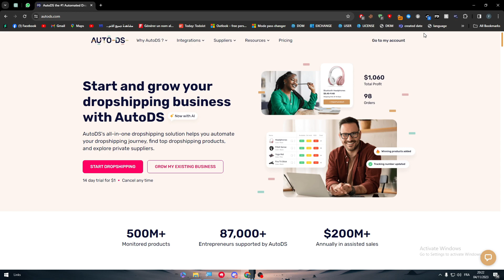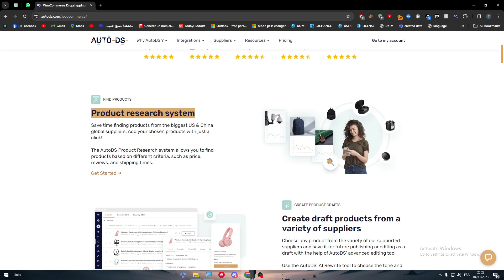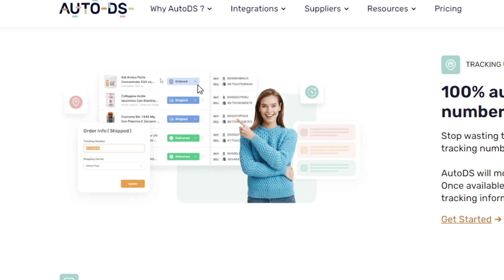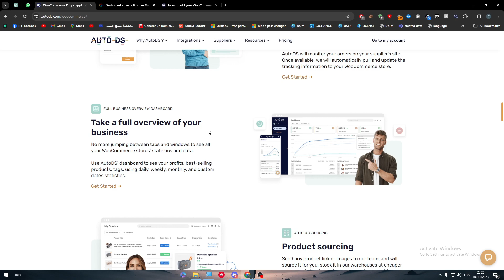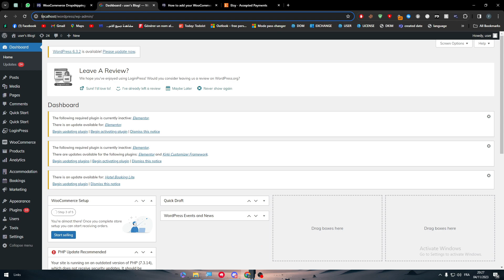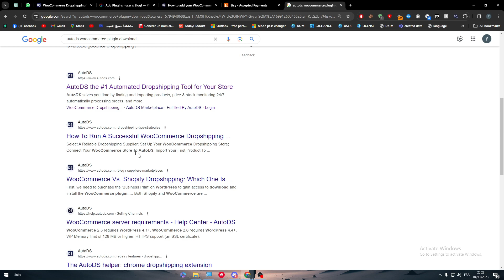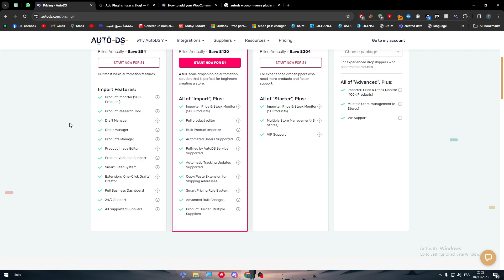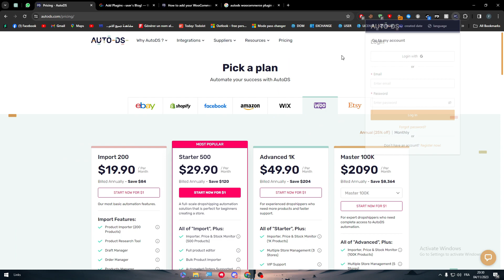How To Integrate AutoDS With WooCommerce 2025! (Full Tutorial)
Today we talk about integrate autods with woocommerce,dropshipping,autods,dropshipping software